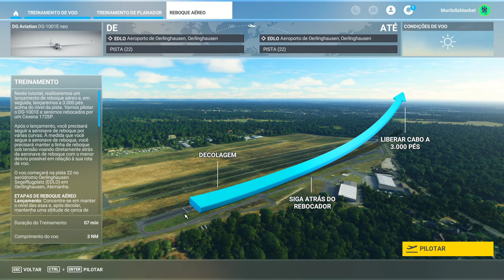✈ TUTORIAL MSFS2020 | TREINAMENTO DE PLANADOR #01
✈ Bem vindos a bordo!

➞ Video com o simulador Microsoft Flight Simulator 2020.

➞ Nesse video vamos fazer os tutoriais que o simulador nos disponibiliza. Hoje iremos fazer o primeiro treinamento de voo, TREINAMENTO DE PLANADOR.

Se gostar do video, nos ajude com um like!

PC
AMD Ryzen 7 5700U
16 GB RAM
SSD 512 GB
RTX 3050